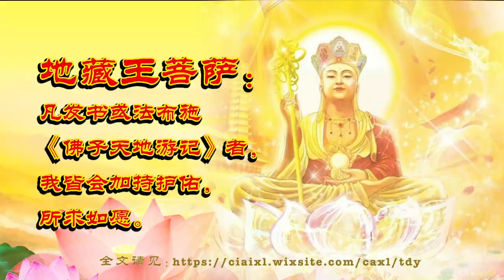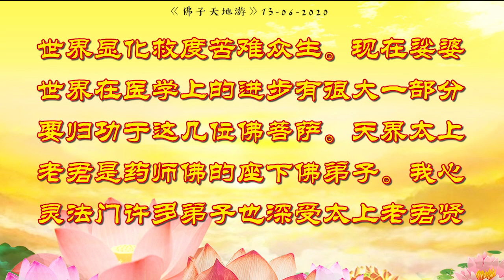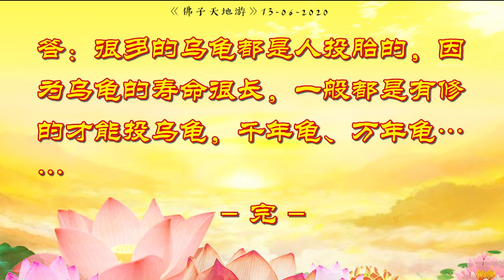天地游 13 06 2020【游龙宫】与东方三圣游龙宫；佛陀讲述浅壳橙纹乌龟的因缘果报